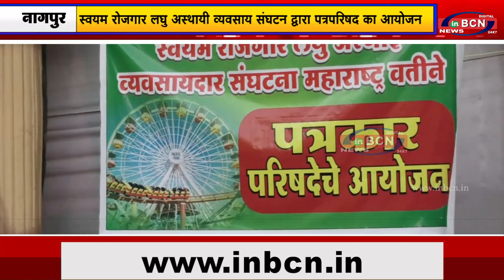स्वयम रोजगार लघु अस्थायी व्यवसाय संघटन द्व्रारा पत्रपरिषद का आयोजन | INBCN NEWS